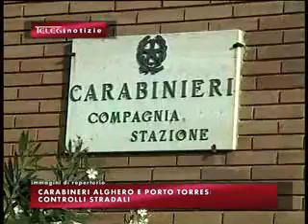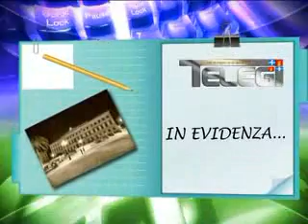TG INFORMAZIONE 13 LUGLIO 2015